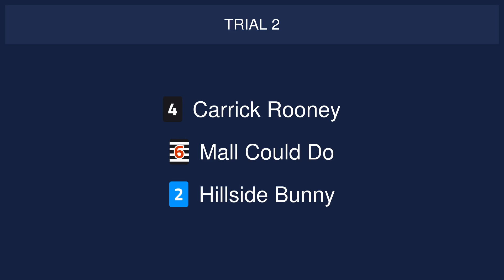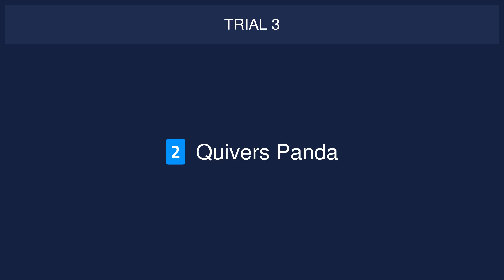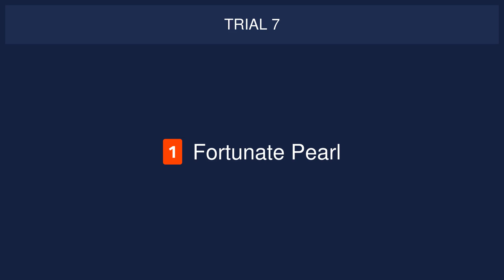Sunderland Trials on 23rd September 2024